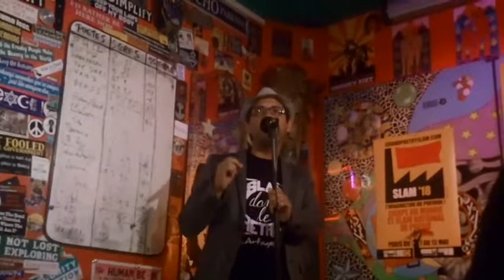Mathieu, Lille Le Rétro, 10 Mai/Culture Rapide